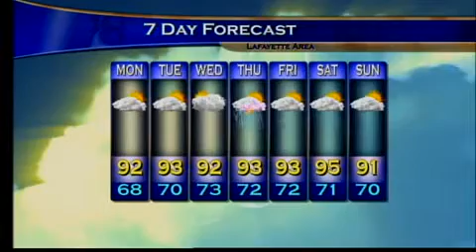Mon Morn Wx